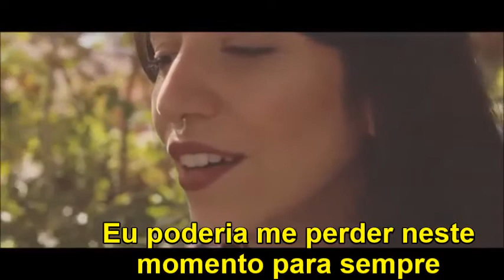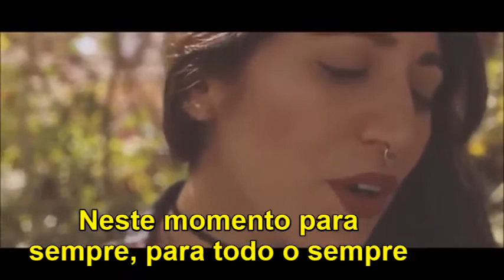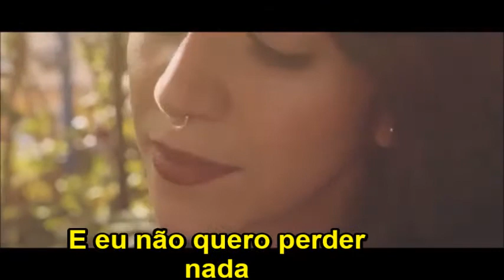Bely Basarte Aerosmith I Don't Want to Miss a Thing Legendado PT.BR